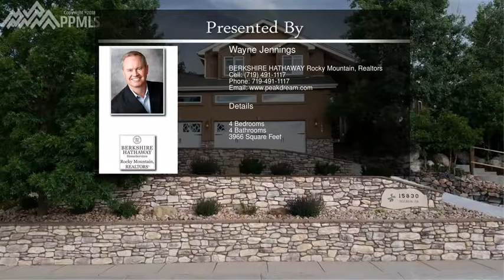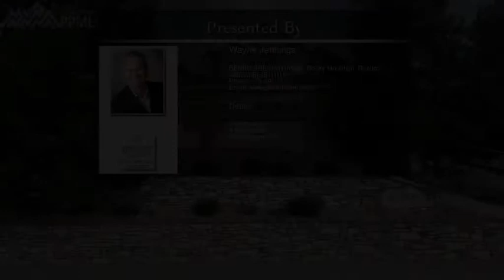15830 Holbein Drive Colorado Springs CO 80921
15830 Holbein Drive  Colorado Springs CO 80921

This is home...where sophistication and elegance meet warm and welcoming! Attention to detail and designer touches at every turn: soaring ceilings, gleaming hardwood flooring, tasteful interior paint and window coverings throughout, gourmet kitchen with granite counters and custom cabinetry. Beautifully finished lower level and a back yard that's a true sanctuary. The location is beyond impressive with views of the Front Range, including Pikes Peak!
Enjoy the terraced, fully landscaped yard with private gathering spaces and a Pergola over the patio, ideal for entertaining. Kitchen opens to great room with incredible stone fireplace and majestic staircase to the second level. The main floor also includes a dining nook, formal dining area & living room...plus luxurious master retreat featuring attached bath with double vanity. There's also a nearby half bath and spacious laundry room with utility sink. Other amenities include: kitchen island and 42" cabinets with under-mount lighting, electric fireplace and storage, custom Plantation shutters throughout, built-in sound system, upgraded flagstone patio, stained concrete at front steps, new expanded concrete driveway & adjacent staircase, tinted windows at sitting area, upgraded insulated garage doors, lofted space upstairs for office or library, upper level bedrooms with window seats, skylights, stucco exterior, sprinklers front and back, gas line to patio, A/C, humidifier, lower level has bedroom, bath, rec room, office with built-in book cases and two rooms just for storage! Convenient to the I-25 corridor with Denver to the north and Downtown Colorado Springs to the south. Award-winning district 20 schools.